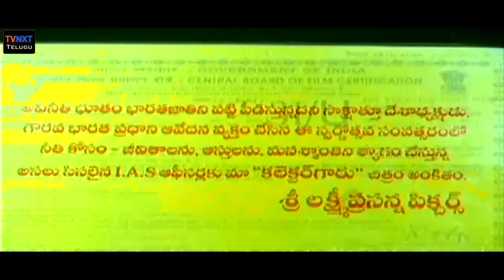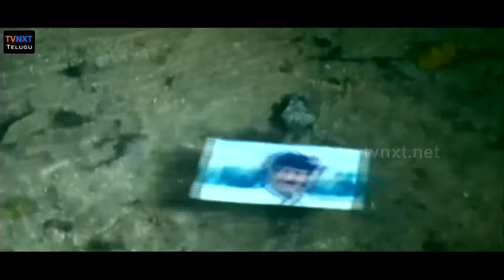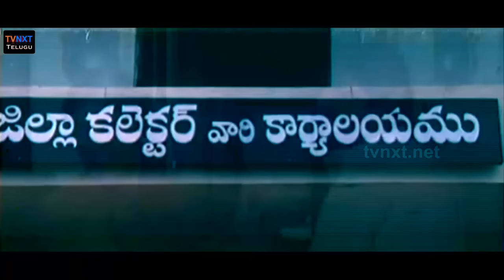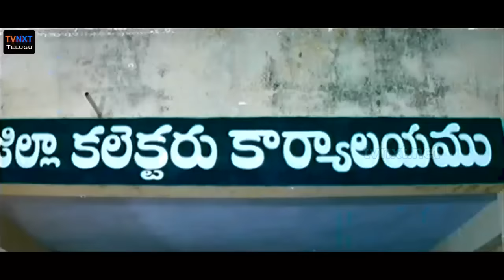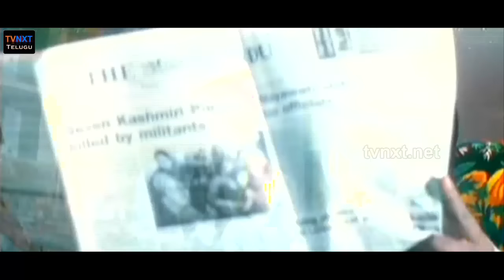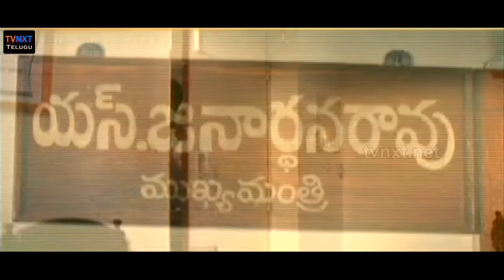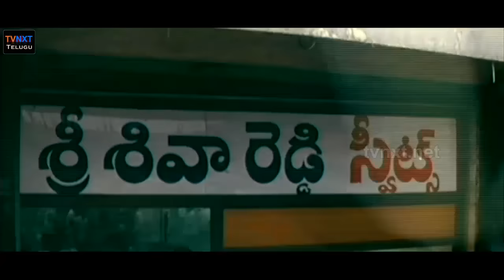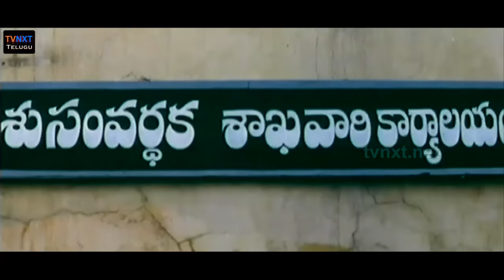Collector Garu Telugu Action Movie | Mohan Babu, Sakshi Shivanand, Brahmanandam, Kota, Babu Mohan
Collectorgaru is a Telugu action movie, directed by B.Gopal. The cast of Collectorgaru includes Mohan Babu,Sakshi Shivananda.

An honest district officer battles a corrupt politician who is a threat to the youth. He takes them to court and proves them guilty.